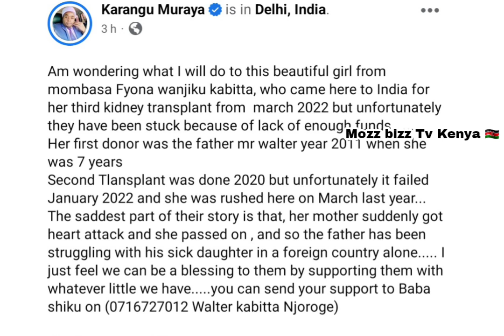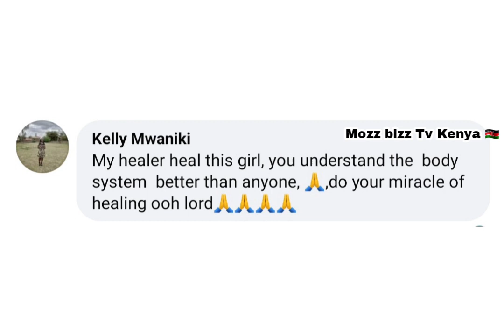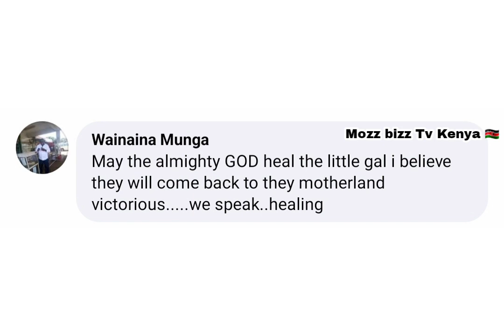SAD KARANGO 😭😭😭 KÙGÙMÌRWO NÌ MAITHORI O RINGI ARÌ MWENA WA INDIA ONA APOSTLE JOHN PAUL ATAHONETE 💔